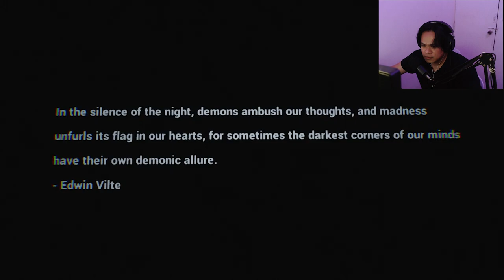EVIL SPIRITS ARE HUNTING ME | Graveyard Shift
Hello! My name is Eric from Philippines. Filipino is my main language but I'm practicing english, LOL! I have been playing video games all my life. Horror, Action, Survival, FPS, MMORPGs I love playing every genre specially story driven video games. :))

Wishlist :  A very comfy ergonomic chair, VR & PS5 ♥
To be a full time streamer is the dream! :)

Matsala! :)